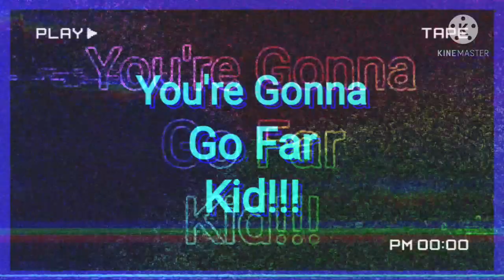Under Strawberry Skies Trailer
Greetings Guys, Gals, and other kinds of Pals!

This series is called "Under Strawberry Skies"

A high school has many kinds of students. We have the jocks, the nerds, the bullies, the goths, the popular kids, and much more. But what happens when stereotypes are broken, friendships are created and perhaps love be in the air...
Find out soon!

(P.S. I won't post on a patterned basis, so just be patient with me, thank you!)

✧◝(⁰▿⁰)◜✧